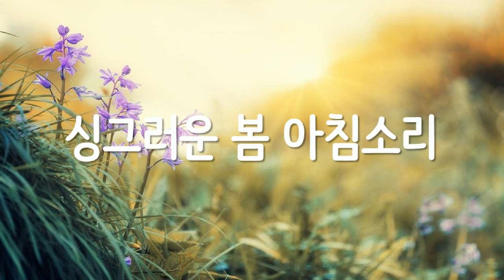🎵 싱그러운 봄 아침소리 🎵 15분 듣기 🎵 ASMR ★ 봄 아침소리를 알고 싶을 때, The fresh spring morning sound